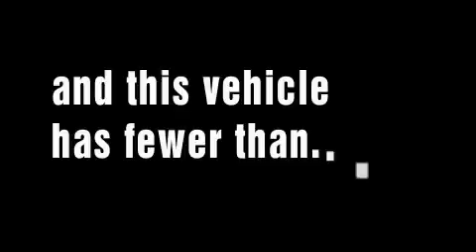Used 2007 CHEVROLET SILVERADO 1500 Enfield CT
Year: 2007
 Make: CHEVROLET
 Model: SILVERADO 1500
 Engine: 4.3L V6
 Trans.: AUTO
 Exterior: DARK BLUE METALLIC
 Miles: 13,476
 Interior: LIGHT TITANIUM / EBONY

 Sarat Fords Toy Store offers a variety of specialty Mustangs like the Shelby GT500, Saleen Mustang and Roush Mustangs.
 Plans to expand Sarats service department were realized in 1989, when a new dealership was built across the street. The original building was converted into a state of the art body shop facility. The new building has an impressive 24 bay service center that today houses a $1, 000, 000 parts inventory featuring Ford, Motorcraft, Motorsport, and a variety of other specialty manufactures.

 2007 CHEVROLET SILVERADO 1500 Agawam  MA